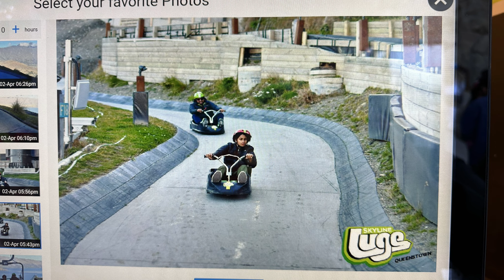Photos - Queenstown Jetboat, QT City, Skyline Luge 02.04.2024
2024 New Zealand Tour - 29/03/2024 till 07/04/2024
Lake Tekapo
Queenstown
Dunedin
Christchurch
Lake Wakatipu
Mt Cook Alpine Salmon Shop
Lindis Pass Viewpoint
That Wanaka Tree
Dunedin
Oamaru, NZ
Steampunk Playground, Oamaru, NZ
Timaru
Rolleston
Hammer Springs Attractions
Bungy Jumping
Benger Garden Cafe & Chalets
Beaument Historical Bridge
Milford Sounds
Alpine Centre Cafe & Bar
Christle Falls
A.J Hackett Kawarau Bungy Centre
Arrowtown
Athe Argonath on the Anduin River
LoTR Lookout
Skyline Queenstown Luge and Gondolas